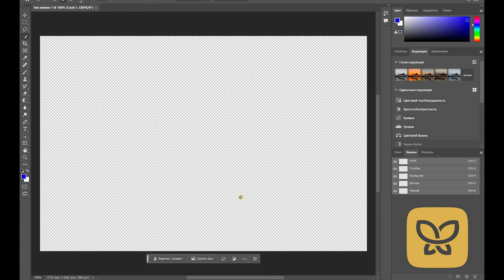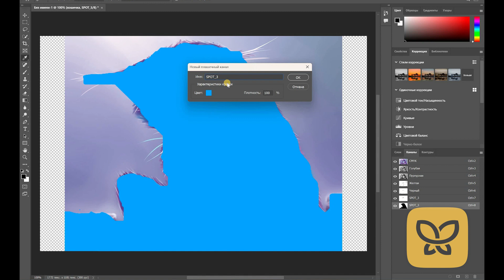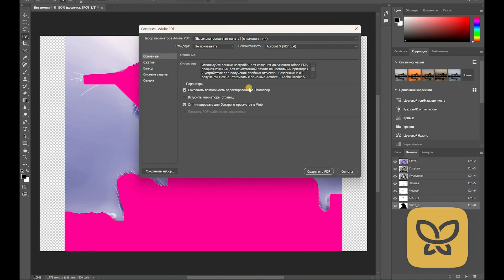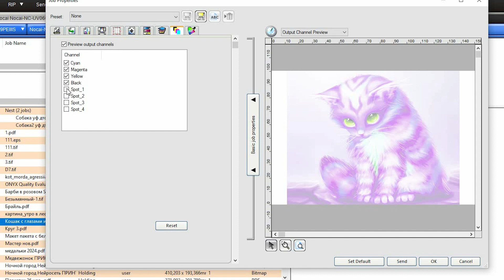Как создать белый/лаковый слой и настроить 3Д печать на УФ принтерах Nocai в Photoshop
В этом коротком видео-уроке мы расскажем вам, как подготовить любую картинку к УФ печати на сувенирных принтерах Nocai и любых других подобных принтера. Разберём алгоритм действий пошагово:

1. Откройте Photoshop и создайте новый документ с необходимыми вам размерами рабочего поля — в дальнейшем эти они будут приравниваться к размерам печатаемого вами изображения.
2. Перенесите на созданное вами рабочее поле документа картинку, которую вы хотите распечатать. В идеале её нужно выровнять по центру, иначе при печати могут быть проблемы с позиционированием.
3. Выделите объекты, которые вы хотите окрасить белыми или определить как спотовые слои, при помощи инструмента «быстрое выделение» или волшебной палочки.
4. Откройте вкладку «Каналы» и нажмите на три горизонтальные палочки, расположенные справа от него. В выпавшем выберите пункт «Новый плашечный канал». Задайте ему имя (удобнее всего называть его номером спота, которым вы хотите его запечатать) и повторите процедуру со всеми элементами, которые вы планируете печатать белым или лаком.
5. Выделите оставшиеся элементы картинки, которые вы хотите печатать в стандартном режиме (т.е. в CMYK), после чего экспортируйте картинку в PDF и загрузите её в РИП. При экспортировании обратите внимание на галочи в пунктах «ICC-профиль», «Слои» и «Плашечные цвета» — они обязательно должны там быть.
6. В РИПе проверьте, чтобы все выделенные вами элементы находились на тех местах, где они должны быть: например, элементы, поверх которых должен накладываться лак, не находятся на одном слое с элементами, которые вы печатать лаком не планировали.
7. Когда вы убедились, что ваши спотовые слои и спотовые цвета сходятся так, как вы этого и хотели, отправляйте файл в печать и наслаждайтесь отличным результатом вашей работы!
Приобрести качественные УФ принтеры и хай-энд чернила для УФ печати вы всегда можете на нашем сайте!